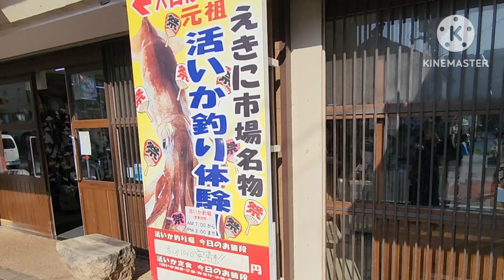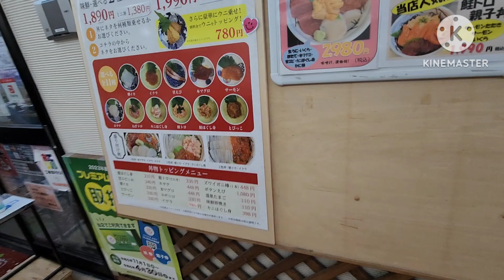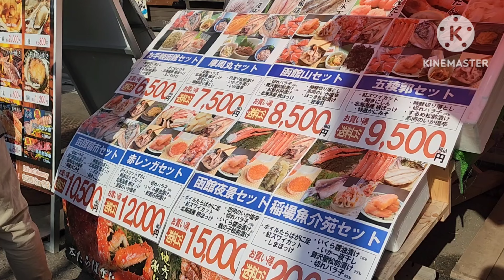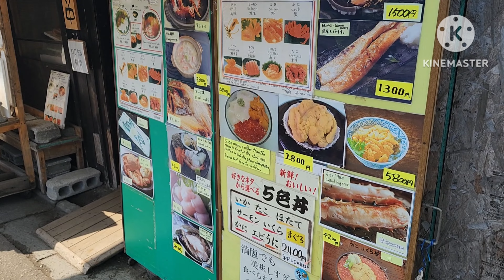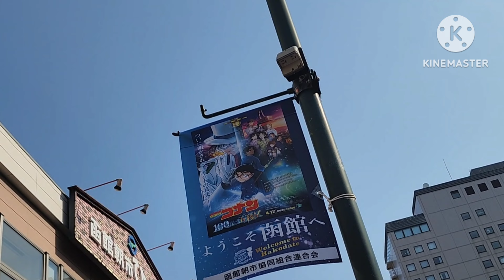函館朝市ぶらぶら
2024年5月4日(土) 7時ごろの函館朝市の様子です。

7時過ぎですが、かなりの賑わいでどんぶり横丁の中通りは譲り合いながらの散策でした。

人気のイカ釣りは既に整理券終了していて流石の人気ぶりでした。